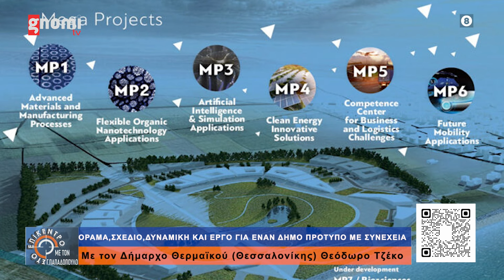ΤΖΕΚΟΣ ΘΕΟΔΩΡΟΣ - ΔΗΜΑΡΧΟΣ ΘΕΡΜΑΪΚΟΥ.ΕΡΓΑ, ΣΚΕΨΕΙΣ ΚΑΙ ΟΡΑΜΑ ΓΙΑ ΕΝΑΝ ΔΥΝΑΤΟ ΚΑΙ ΣΥΓΧΡΟΝΟ ΔΗΜΟ.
ΣΤΟ ΕΠΙΚΕΝΤΡΟ
ΠΑΡΟΥΣΙΑΣΗ - ΣΚΗΝΟΘΕΣΙΑ:ΓΙΩΡΓΟΣ ΠΑΠΑΔΟΠΟΥΛΟΣ
ΠΑΡΑΓΩΓΗ:IMAGE GROUP  ΓΙΑ ΤΗΝ ¨ΓΝΩΜΗ TV¨ ΚΕΝΤΡΙΚΗΣ ΜΑΚΕΔΟΝΙΑΣ
ΜΕΤΑΔΟΣΗ ΕΚΠΟΜΠΗΣ  ΦΕΒΡΟΥΑΡΙΟΣ  2024
ΤΗΛΕΦΩΝΟ ΕΠΙΚΟΙΝΩΝΙΑΣ ΠΑΡΑΓΩΓΗΣ:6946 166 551